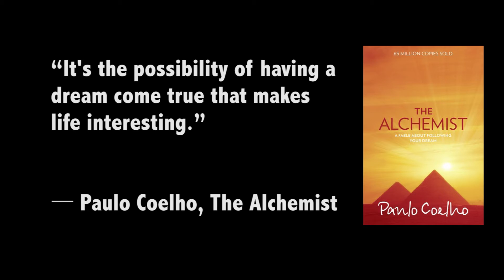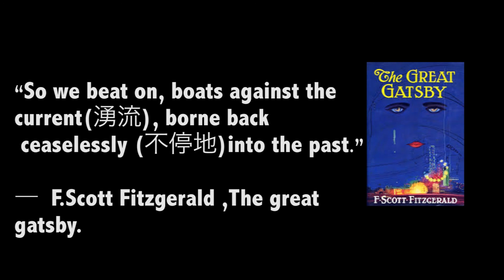4句必學英文書名句 |（AKA BRITISH ENGLISH）